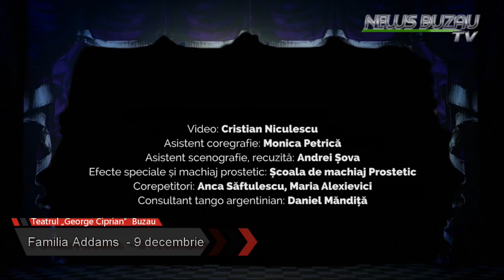NEWS BUZAU Teatrul George Ciprian Familia Addams 27 11 2019